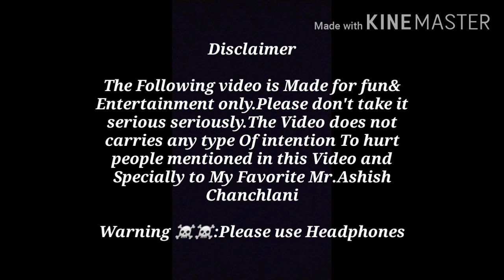DANK INDIAN MEMES COMPILATION|| YASH TRIPATHI|| BEGINNING CONTENT😊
Hii friends here is my new video. This is my new experiment and I don't want to hurt anyone's feelings. Thanks